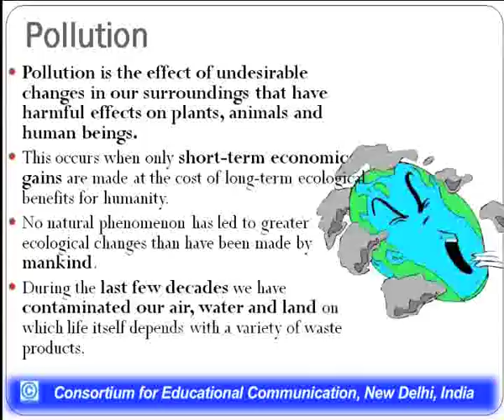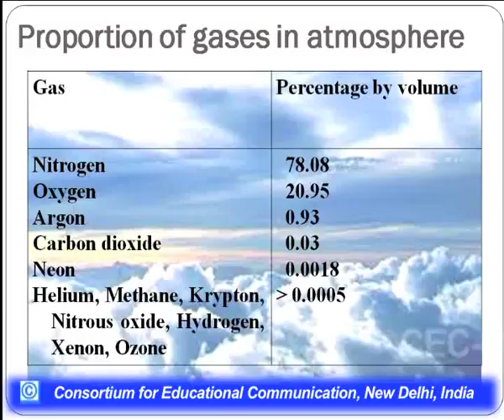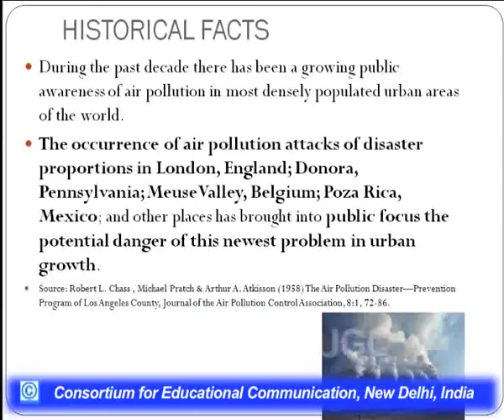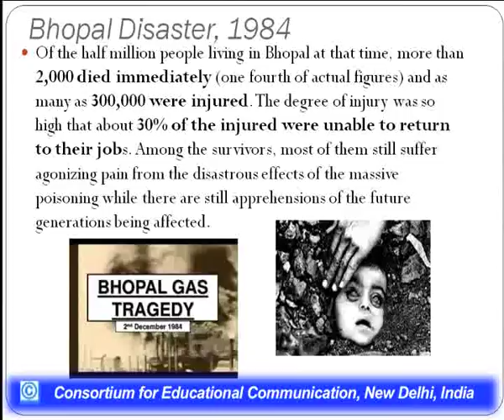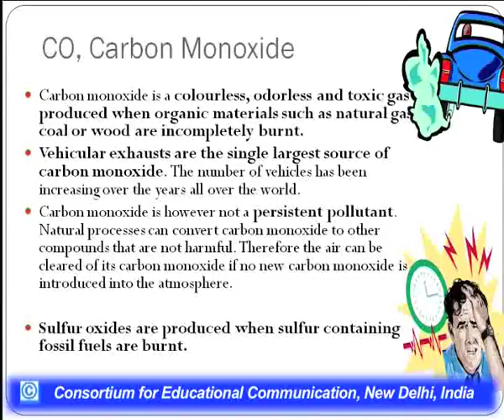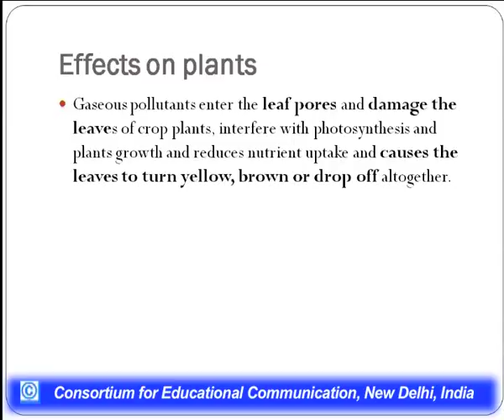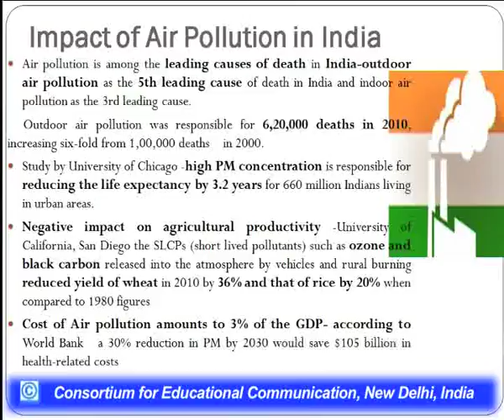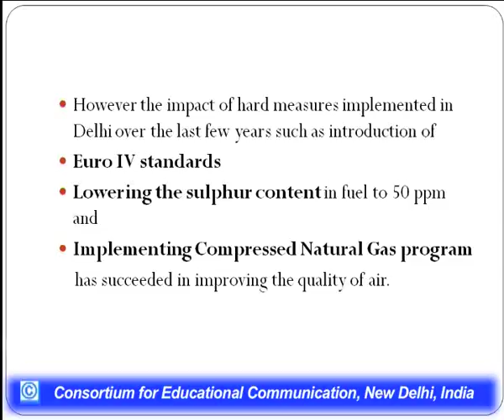Air Pollution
This Lecture talks about Air Pollution